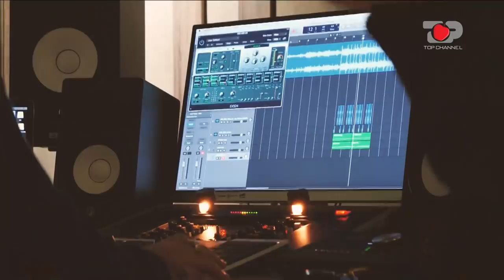Rrushja & Laureta emocione të forta! Efi largohet beqare,Samiu s'e pret mirë-Përputhen,29 Prill 2022